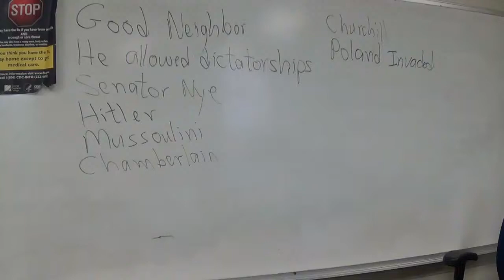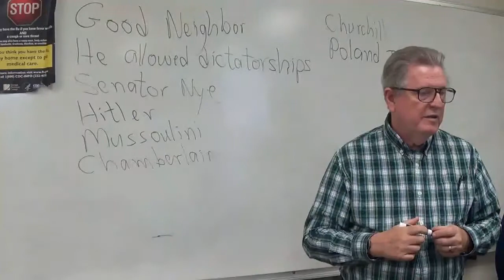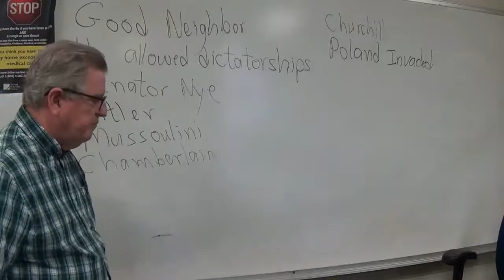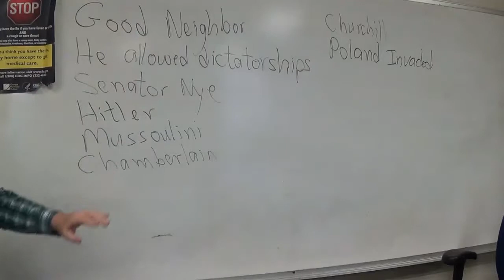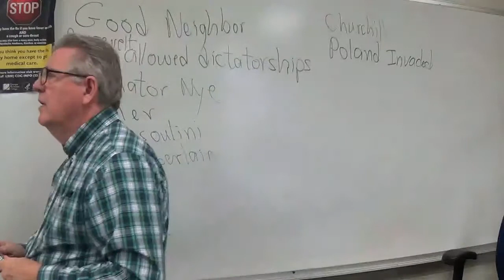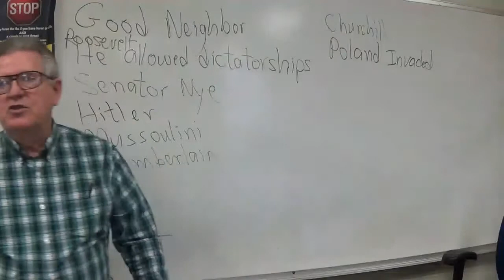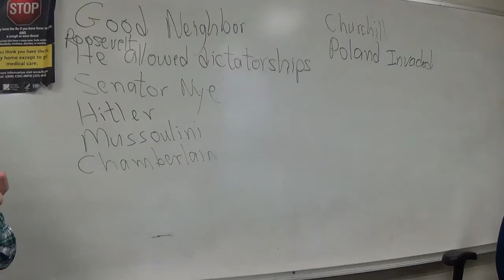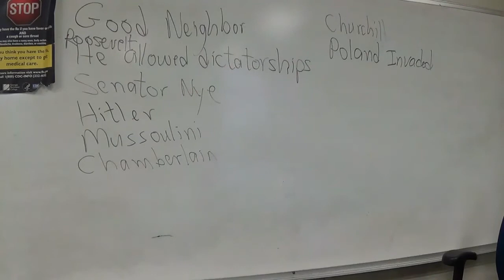American History Chapter Twenty Five A Morning 4 6 19